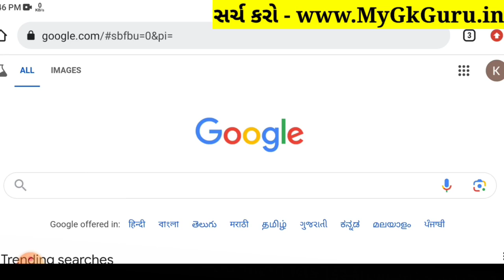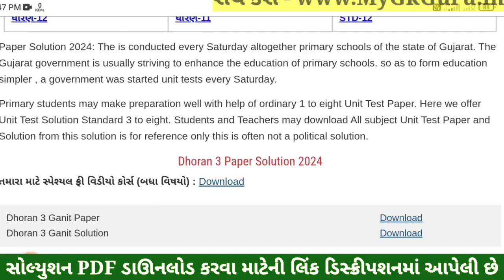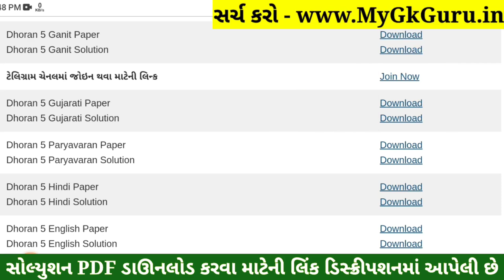Dhoran 5 Gujarati Paper Solution 2024 STD 5, Std 5 Gujarati Paper Solution 2024 40 Marks 17 October